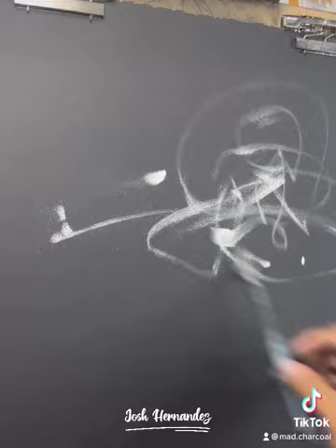Charcoal artist Who is On Another Level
Artists' charcoal is charcoal used as a dry art medium. Both compressed charcoal and charcoal sticks are used. The marks it leaves behind on paper are much less permanent that with other media such as graphite, and so lines can easily be erased and blended.